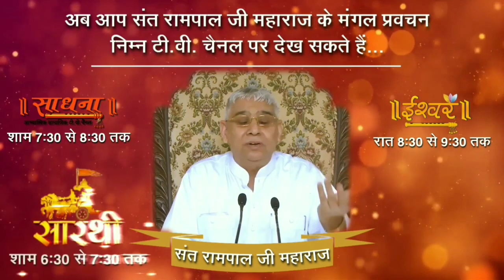संत और सतगुरु में अंतर❓- संत रामपाल जी महाराज | Lord Kabir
संत और सतगुरु में अंतर ? अनमोल सत्संग ? Lord Kabir